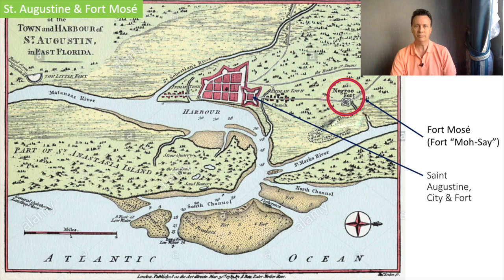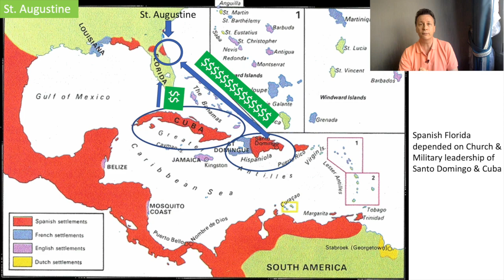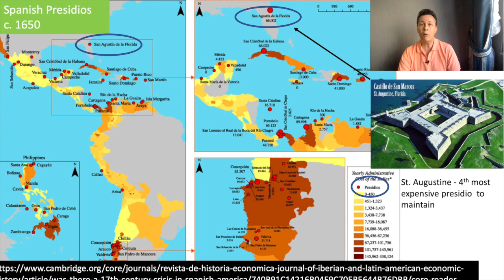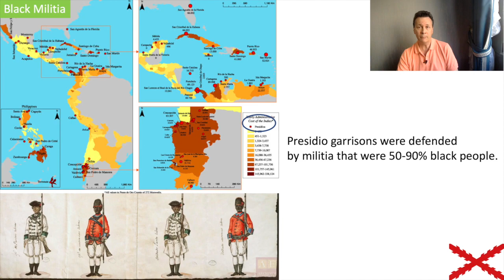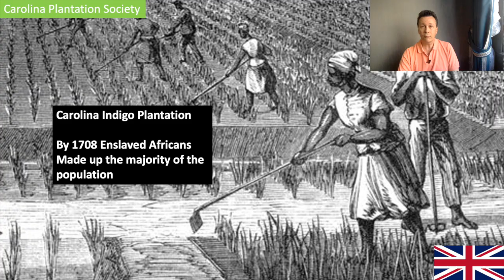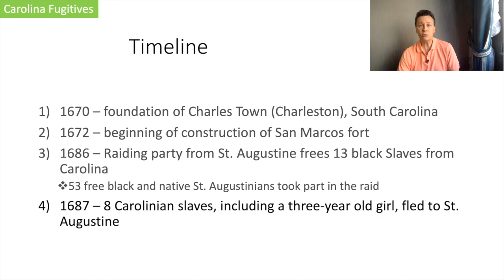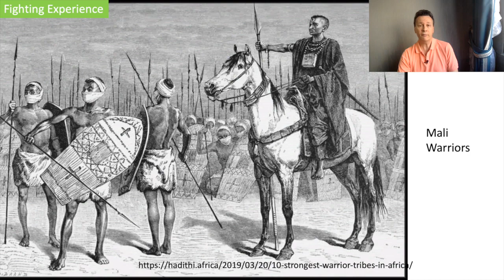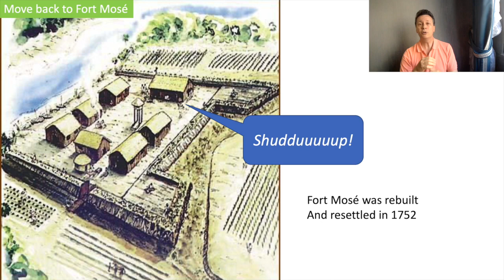Black Lives in 16th-18th century Florida | Black Lives in European History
Discover the origins of Fort Mosé, established in 1738 in St. Augustine, Florida, where free black soldiers and their families developed a mixed-race society – small, but important to and reflective of the Spanish Empire’s military and social organization.  In this third session in our series “Black Lives in European History,” we’ll explore the racial fluidity of early St. Augustine, including America’s first recorded wedding, in 1565 – between Luisa Abrego, a free black woman, and Miguel Rodríguez, a white man.  We’ll compare the differences of how black and native American people were viewed in Spanish Florida and British South Carolina.  We’ll see how those views shaped the different roles black and native American people played in the two societies, and how they also contributed to frequent conflict between the two European powers between the late 17th and late 18th centuries.

We’ll learn about how conflict led to opportunity for greater freedom in Spanish Florida and to an early underground railroad for people escaping slavery in the British colonies of South Carolina and Georgia, and we’ll see how the free black community of St. Augustine grew as it became increasingly important to colonial defense.

Here are some sources you might want to check, and which I’ve used for this session. I hope you’ll use them to continue your own explorations and discussions of Black Lives in European History.

Deagan, Kathleen.  Fort Mose: Colonial America's Black Fortress of Freedom. Gainesville, Florida: University Press of Florida. 1995. (with Darcie MacMahon).

Gallay, Alan. The Indian Slave Trade: The Rise of the English Empire in the American South, 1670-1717. New Haven, CT: Yale University Press, 2002.

Landers, Jane.  “Gracia Real de Santa Teresa de Mose: A Free Black Town in Spanish Colonial Florida.” The American Historical Review. Vol. 95, No. 1 (Feb., 1990), pp. 9-30

           Against the Odds: Free Blacks in the Slave Societies of the Americas. Psychology            Press. 1996.

           Atlantic Creoles in the Age of Revolutions. Harvard University Press. February 2010.
Black Society in Spanish Florida. University of Illinois Press. 1999.

            Slaves, Subjects, and Subversives: Blacks in Colonial Latin America. UNM Press. 2006.

Landers, Jane & Kathy Deagan. “Fort Mose: Earliest Free African-American Town in the United States” pp. 261-282, in Theresa A. Singleton, ed. "I, Too, Am America: "Archaeological Studies of African-American Life. Charlottesville: University of Virginia Press, 1999.

Reséndez, Andrés. The Other Slavery: The Uncovered Story of Indian Enslavement in America. Houghton Mifflin Harcourt, 2016.

Restall, Matthew, ed. Beyond Black and Red: African-native Relations in Colonial Latin America. Albuquerque: University of New Mexico Press, 2005.

Tannenbaum, Frank.  Slave and Citizen. New York: Alfred A. Knopf, 1947.

La Florida Digital Archive of the Americas. ) Luisa de Abrego: Marriage, Bigamy, and the Spanish Inquisition.